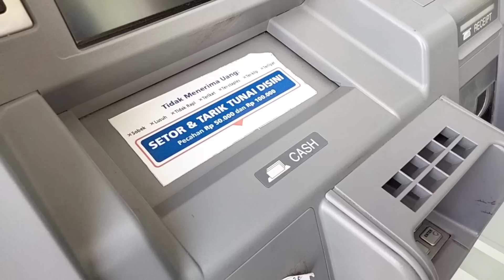BAGI² THR lagi - menyampaikan amanah dari mbak anita